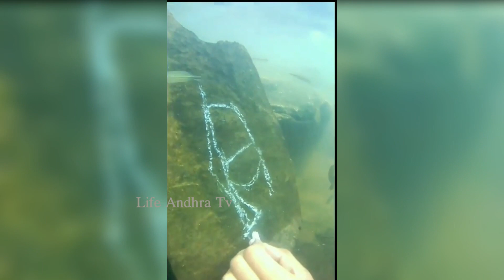MUST WATCH : See World's First Underwater Painting Of God Shiva Goes Viral | Life Andhra Tv